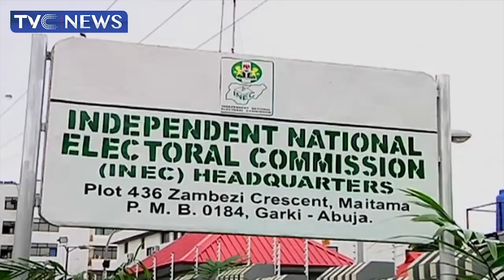At last, Buhari signs Electoral Act Amendment Bill into law